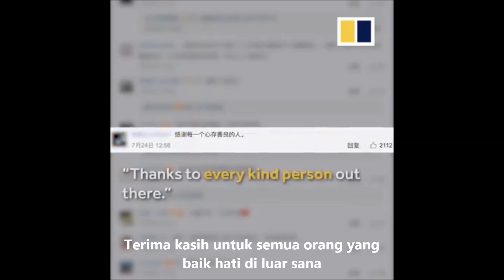VIRAL & HARU - membagi minuman gratis ke orang jalanan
Siapkan tissue sebelum nonton video ini.
Apalagi saat seorang anak mengirimkan surat.